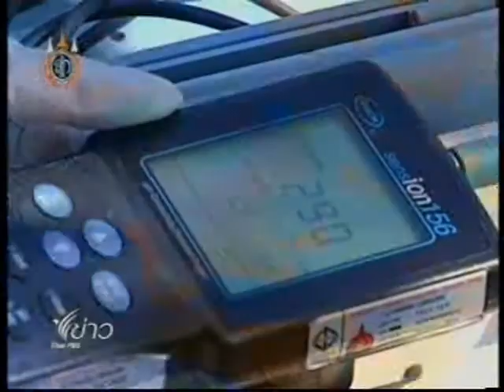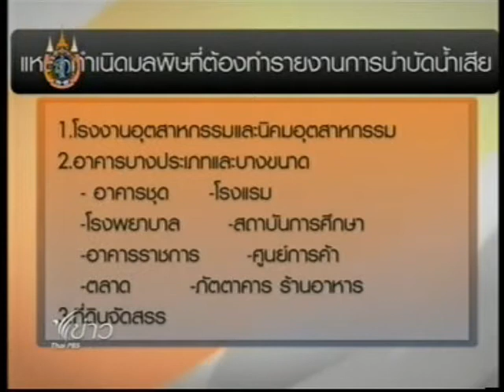วาระ กากอุตสาหกรรม 5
ออกอากาศในวาระประเทศไทย ข่าวภาคค่ำ TPBS 17 สิงหาคม 2555